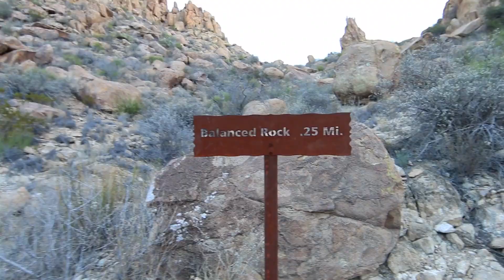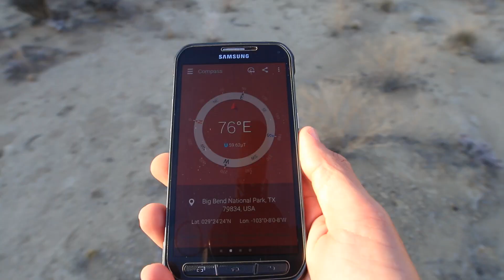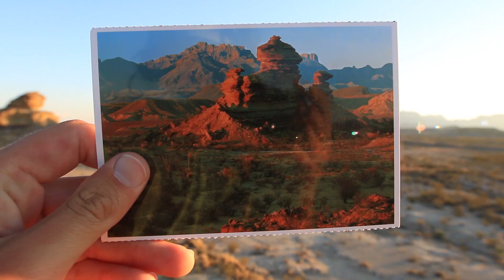Vlog_18 | We Swam to Mexico!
That's right. While our stay in Mexico was rather brief (and illegal - Sorry Mom!), swimming/wading across the Rio Grande River certainly isn't something you read about in the tourist brochure! Thank goodness for kind locals and their knowledge.

Watch us wrap up our stay at Big Bend National park with a few great hikes, postcard views, and local banjo pickin' before we roll through the strange town of Marfa, TX for a work day.

Oh and wish Justin a Happy 26th Birthday as he completes 26 climbs for his Birthday Challenge!